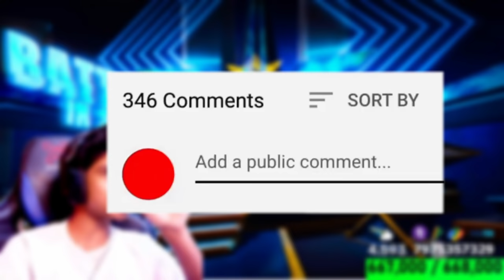😱@dfgwhiteff 1 VS 4🔥 HACKER GAMEPLAY ON LIVE🔴 EXPOSED😭 NO MORE LEGEND🤬 FREE FIRE IN TELUGU